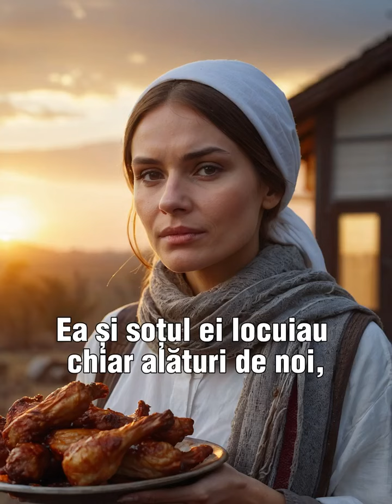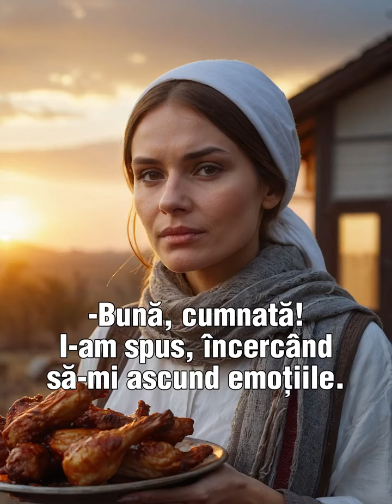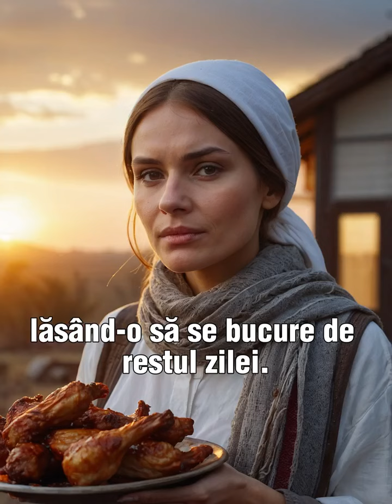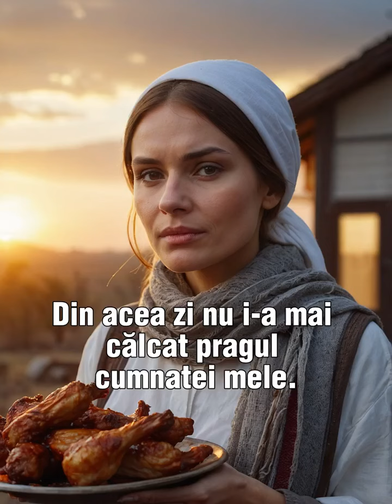I-am dus cumnatei mele o farfurie de carne și câteva sarmale de pomană, de sufletul mamei mele.